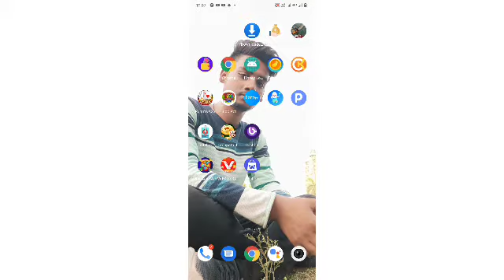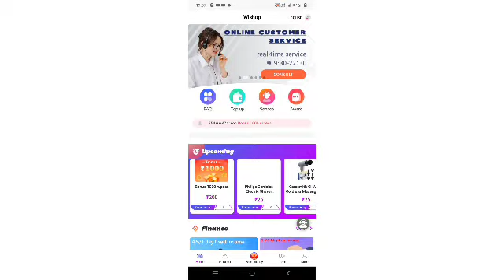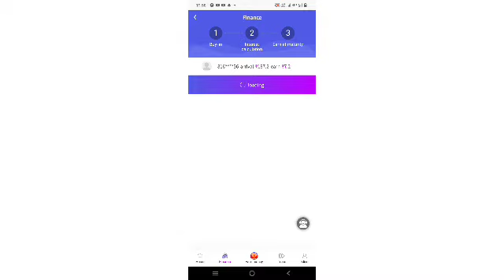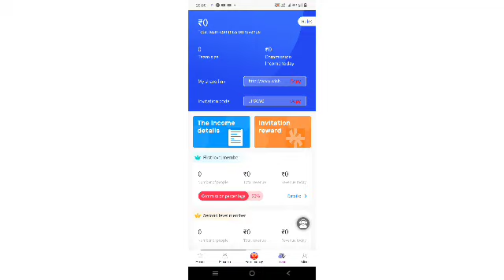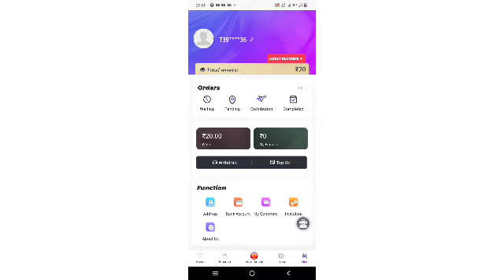🤑2022 BEST SELF EARNING APP | EARN DAILY FREE PAYTM CASH WITHOUT INVESTMENT | NEW EARNING APP TODAY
Refer Code:- JFCQYG

₹49 Free Paytm